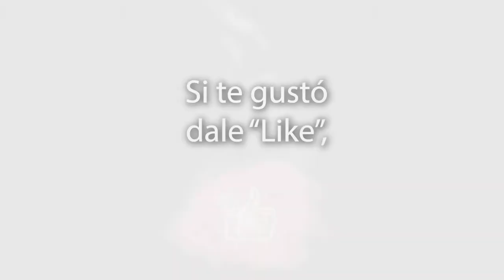Danza Kathak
Una de las 8 formas mayores de danzas clásicas de la India. El origen de la danza es atribuido a los nómadas del norte de la India conocidos como Katthakas que significa cuentacuentos. Kathak es traducido del sánscrito como “historia”...

| Referencias |

        Libros:

🔹 “Serpent of the Nile”, Wendy Buonaventura
🔹 “Orientalism”, Edward Said
🔹 “Belly dance”, Shay & Sellers Young
🔹 “Jamila’s Article Book”, Salimpour School
🔹 "De una tradición del medio oriente al oficio: la inserción de la danza del
Vientre en el campo de la producción cultural en México” Gloria Briceño Alcaraz